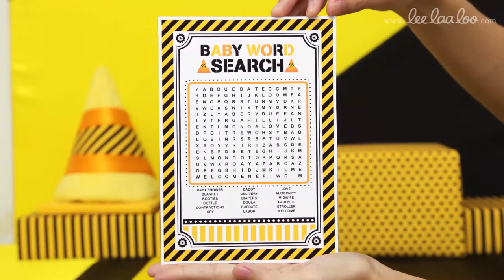Dump Truck Birthday Party Ideas // Dump Truck - S36